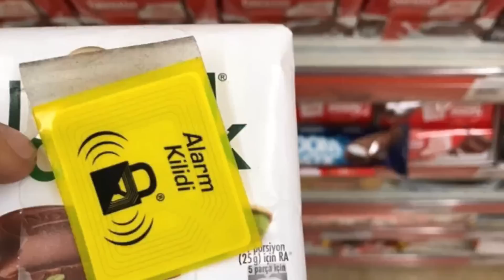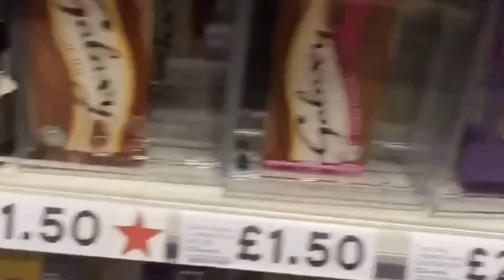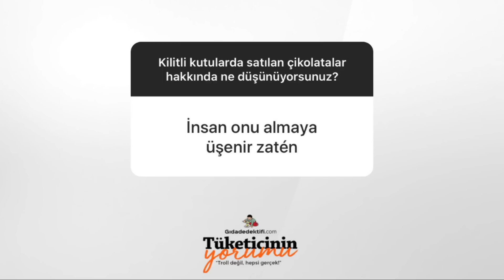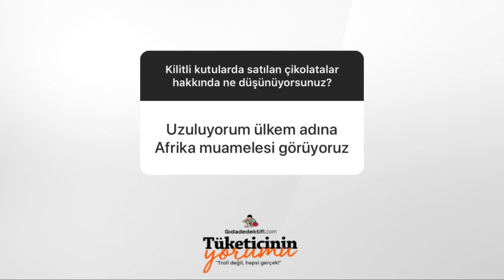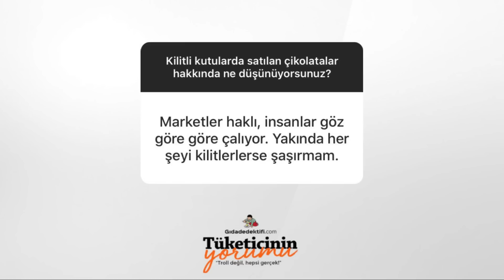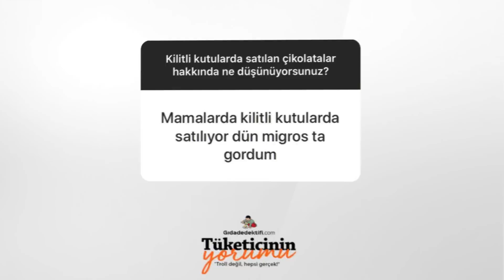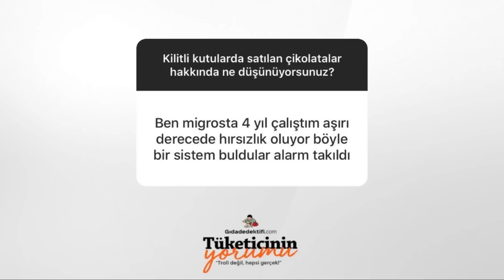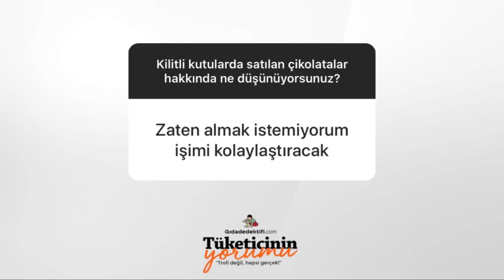Kilitli Kutularda Satılan Çikolatalar! Sadece Türkiye'de mi?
Sizlerden gelen yorumlarla zenginleştirdiğimiz yepyeni bir formatla karşınızdayız. Uzun zamandır Instagram hesabımız üzerinden yaptığımız Tüketicinin Yorumu yayınlarımızı artık benim de katacağım yorumlarla Youtube kanalımız üzerinden izleyebilirsiniz. İlk konumuz dün Denetle hesaplarından yayınladığımız kilitli kutulara girmiş çikolatalar.
Bakalım tüketiciler neler demiş?